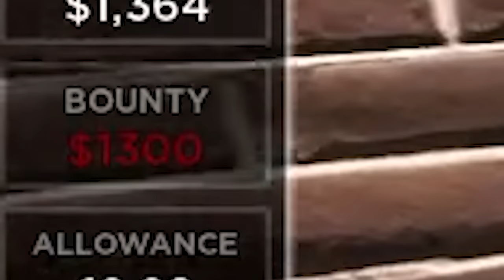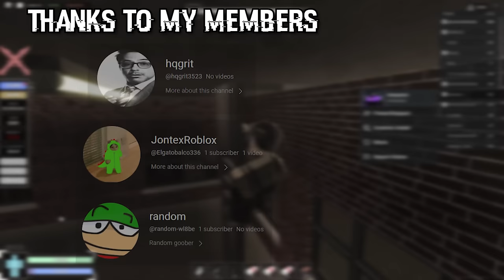Running Solo In Criminality Roblox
What is Criminality? Criminality is a free-to-play ROBLOX game created by the developer RVVZ. The game is a punishing multiplayer free-roam fighting game with an extensive collection of weapons and mechanics to work with. Criminality takes place in SECTOR-07, where the most unpredictable and hostile entities are stored. You must fight to survive.